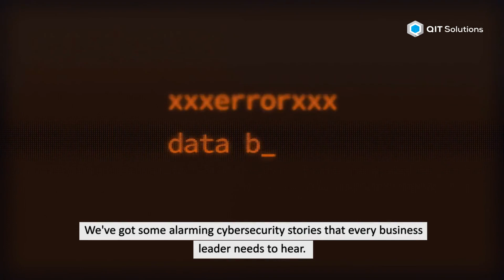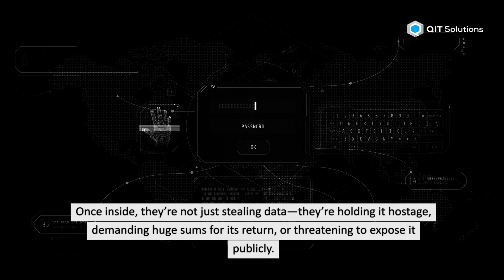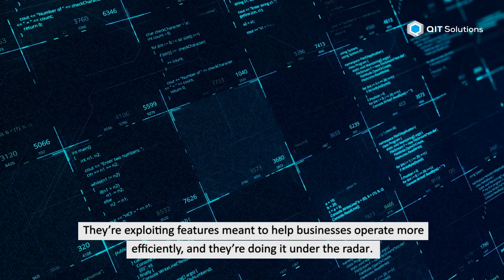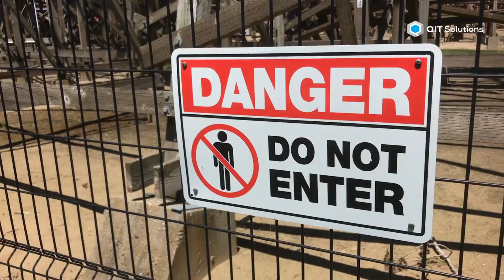Ransomware Gangs Exploit Microsoft Azure: Latest Cyber Threats Exposed!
In today's episode of The Daily Threat, we explore the latest in cyber threats impacting businesses. From construction firms hit by brute force attacks to sensitive corporate data leaks in ServiceNow, we dive into the alarming rise of ransomware gangs using Microsoft Azure tools to steal data. Don’t miss this crucial update on how these attacks happen and how to protect your business.